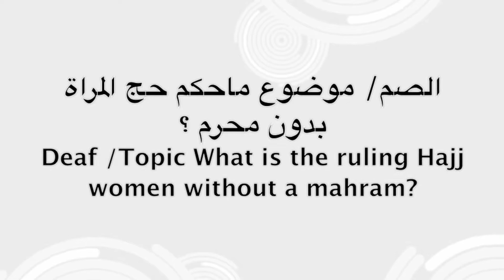الصم / ماحكم حج المراة بدون محرم ؟